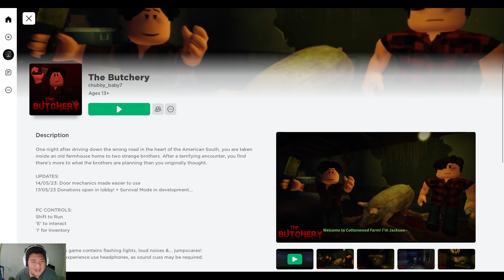The Butchery | Di Kejar Siluman BAB! | ROBLOX INDONESIA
Halo semua selamat datang di channel aku RiVega. Kali ini aku Main Game
Roblox Di The Butchery, disni aku ngelawan Siluman Bab! dan langsung tamat game yang sangat seru untuk ditamatin. terimakasih sudah menonton video ku jangan lupa untuk subscribe dan like tentunya . kalau mau kepoin aku (mungkin g ada hehehe) bisa klik link dibawah IG Kalau mau mabar bisa join Discord ku buat mabar